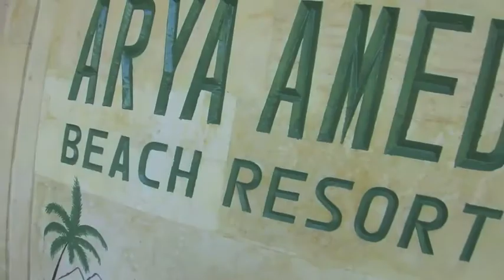Vienna Beach Discover Scuba Diving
Wonderful Discover Scuba Dive at Lipah Bay, Amed, Bali, Indonesia